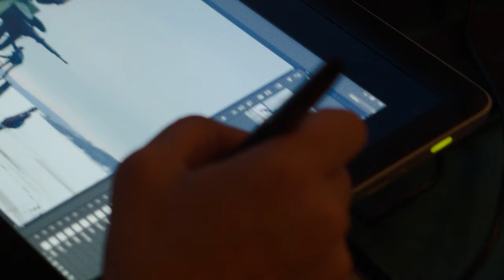This is Sweden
This is Sweden showcases facets of life in Sweden ‘as is’. From generous paid parental leave and spontaneous skinny dipping to same sex marriages and summers that might turn rainy.